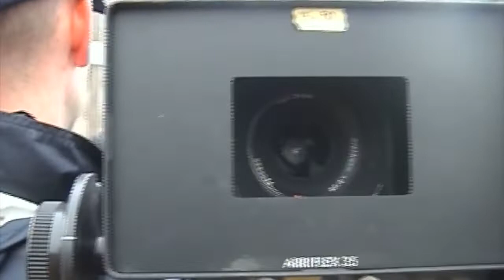"MAFALDA DI SAVOIA" - CLIP RIPRESE SCENE BUCHENWALD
"Mafalda di Savoia - Il coraggio di una principessa" è una miniserie TV diretta da Maurizio Zaccaro e tratta dal libro della storica Cristina Siccardi, "Mafalda di Savoia. Dalla reggia al lager di Buchenwald" (Paoline Editoriale Libri, 1999; 2020: quinta edizione).
La Principessa Mafalda di Savoia sin da ragazza, e per tutta la vita, mostra grande coraggio e forza d'animo fuori dal comune nell'affrontare gli ostacoli che si son frapposti tra lei e i suoi obiettivi. Quando poco più che ventenne incontra il Principe Filippo d'Assia, il grande amore della sua vita, Mafalda riesce a sposarlo superando l'opposizione della sua famiglia, i Savoia, di Mussolini e del Vaticano, poiché Filippo d'Assia era di fede protestante e lei cattolica. Negli anni successivi, pur essendo divenuta una principessa in parte tedesca, Mafalda non nasconde la sua avversità ad Hitler e al suo regime. Questo rischia di mettere in discussione il suo matrimonio con il principe Filippo d'Assia ma lei, nonostante tutto, non abbandona le sue opinioni e riesce anche a far cambiare opinione politica al marito. L'8 settembre 1943, il giorno dell'armistizio d'Italia, Mafalda viene drammaticamente imprigionata in un campo di concentramento tedesco...